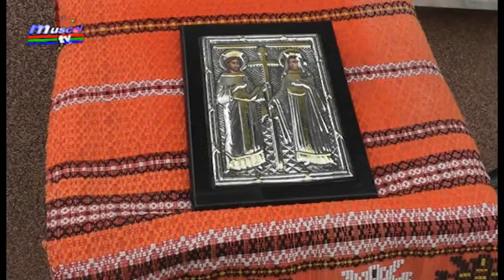jurnal 21 05 2020 hram sf constantin si elena marcus razvan grigore